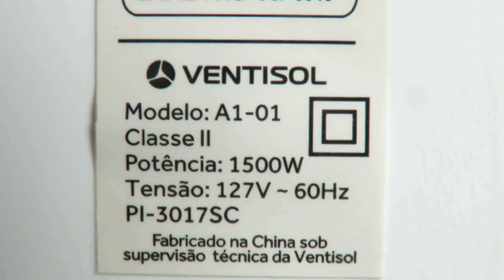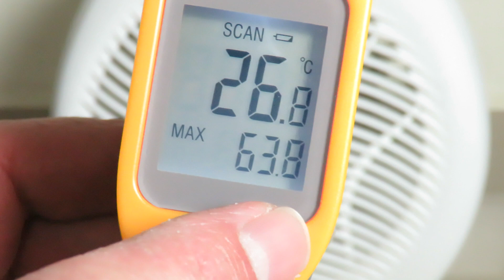Review Aquecedor Elétrico Ventisol 1500w Termoventilador - Vale a Pena?